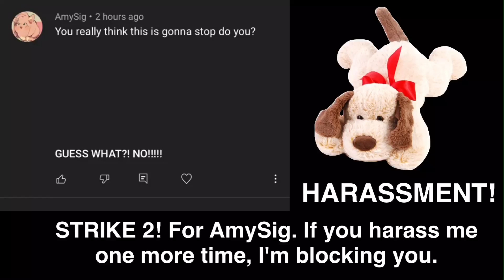Share if you have a community tab